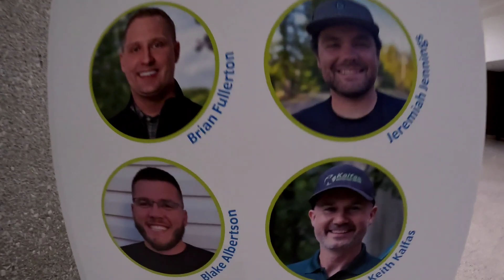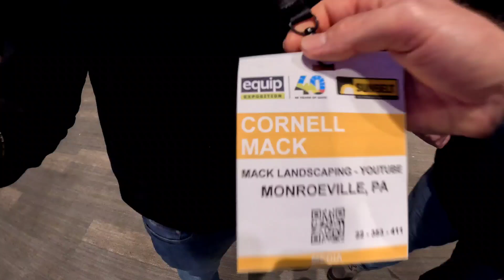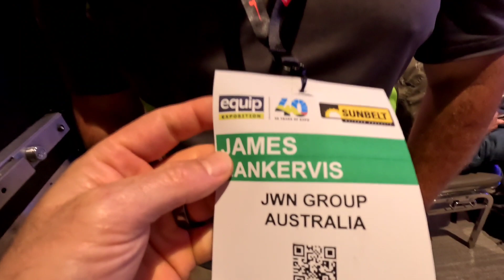Meeting Mowtivated Landscaping Friends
How Much Should I Charge Hourly Landscaping Jobs? In this video we discuss how you should Charge per the man hour when quoting landscape projects. we also discuss possible day rates. for now 2023 we're averaging $78 per man hour and $1,200 for a day rate of 2 guys (working the entire day) but that also includes me running the jobsite.

Here's my $700 landscaping minimum video.

Jobber is doing a huge promo for the Equip Expo from now until Oct.31st. if you sign up with my Exclusive link you get a whopping 50% off your first 3 months.